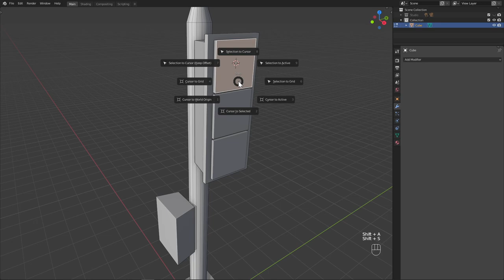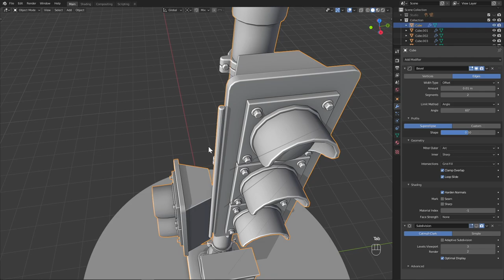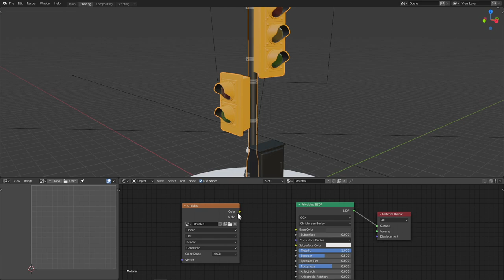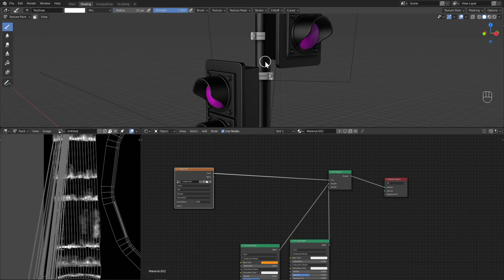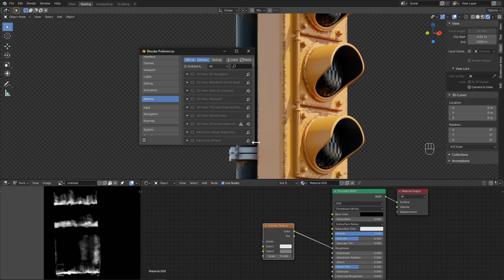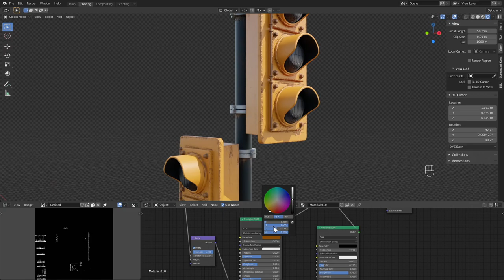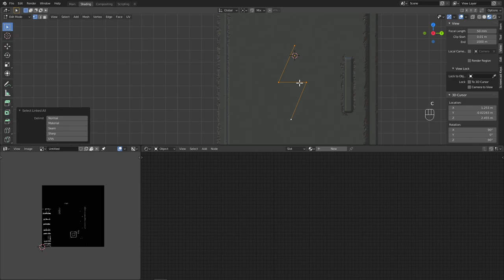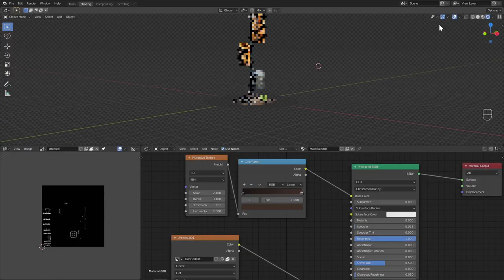Traffic Light in Blender 2.91 - 3D Modeling Timelapse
Timelapse of 3D modeling a Traffic Light in Blender 2.91 and rendering it with Cycles